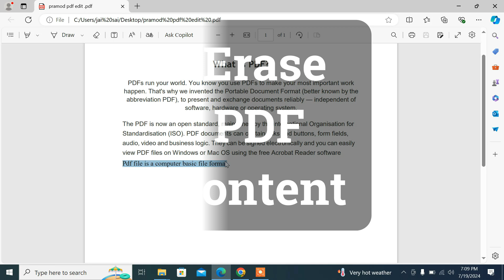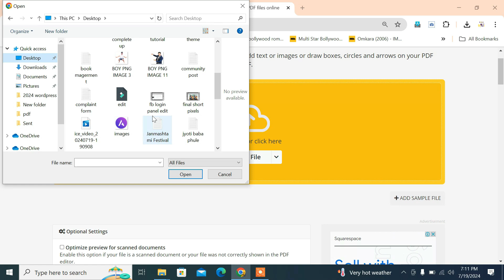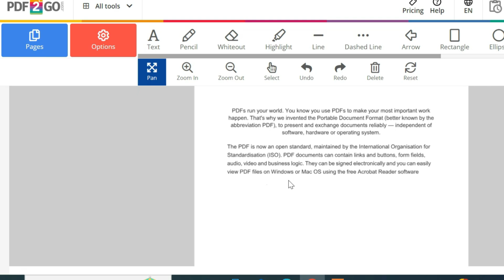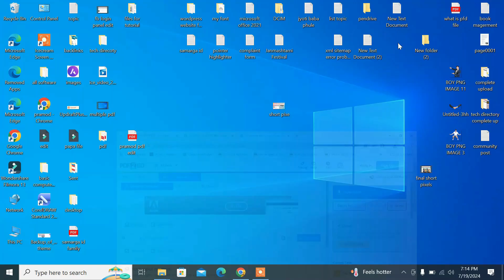How to use erase in pdf file text or words or letter online in hindi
Pdf file me text ya words ya letter ko erase kaise kare konsa online tool use kare jiske duara pdf me erase function use kar sake free me?